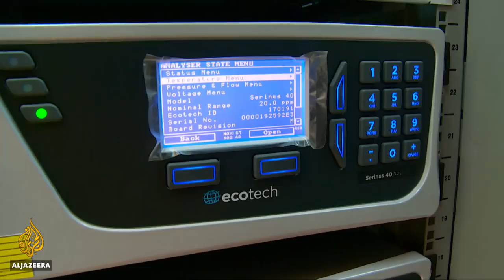🇹🇭 Bangkok facing weeks of extreme air pollution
Bangkok is a mix of modern urban bustle and ancient tradition, but a new problem is casting a shadow over the entire city - some of the worst air pollution in its history.

Thailand's capital and its ten million residents are enduring extreme levels of air pollution.

There are accusations the government's not giving proper warnings about the health risks.

Al Jazeera's Scott Heidler reports from Bangkok.